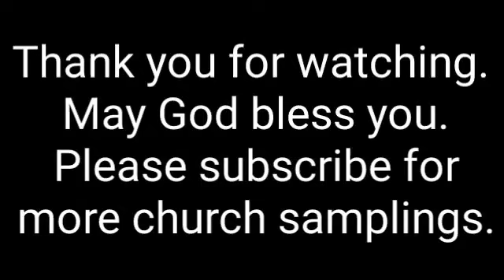Grace United Methodist Church - Palestine, Tx